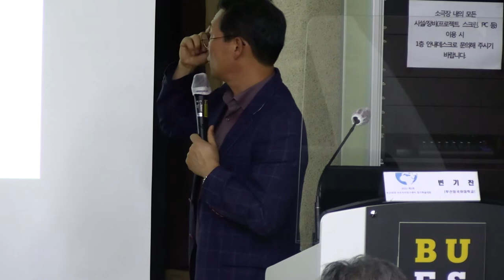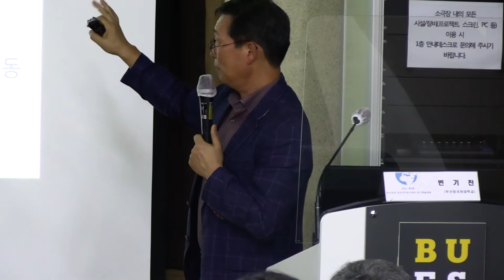카메룬의 정치적 불안정과 국가통합 : 앵글로폰 지역의 정체성에 관한 역사적 고찰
2022 제2회 부산외대 아프리카연구센터 정기학술대회

발표자 : 김광수(한국외국어대학교)